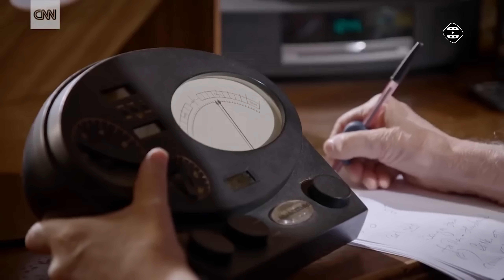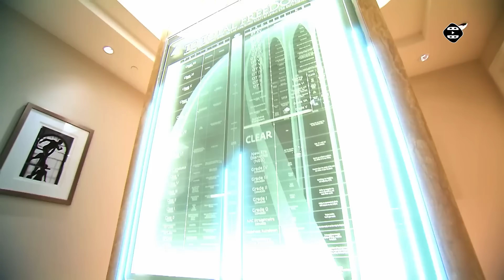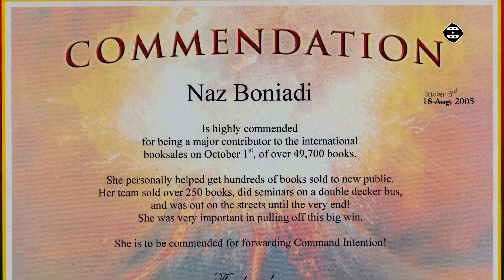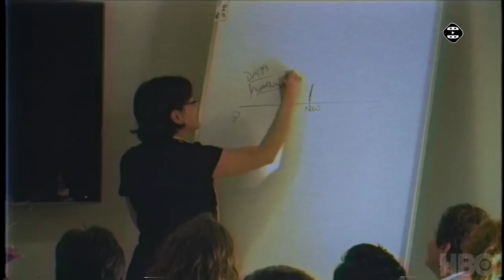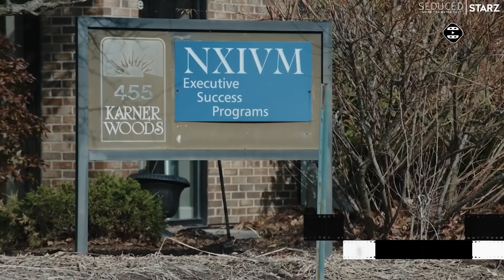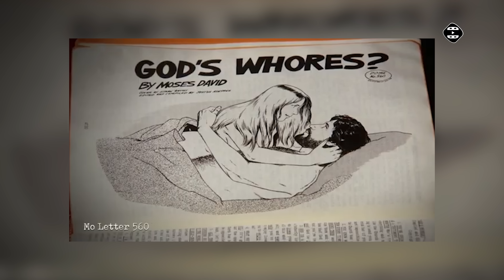Aktorzy, którzy trafili do SEKTY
Dziś nietypowy materiał o aktorach, którzy trafili do sekt. Jak to się stało? Co to były za sekty? Czy dalej do nich należą? O tym opowie dziś Damian.